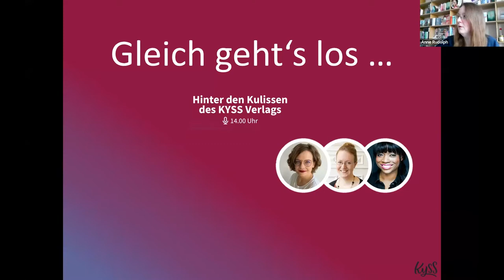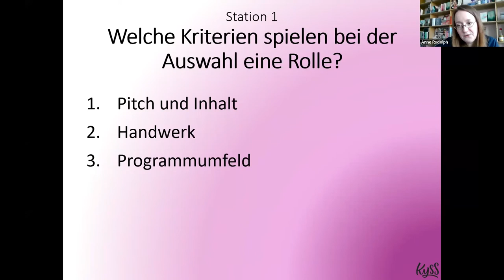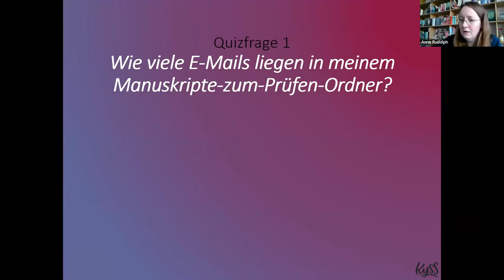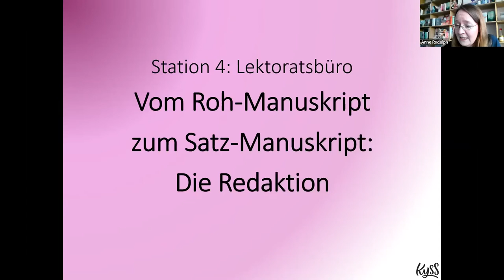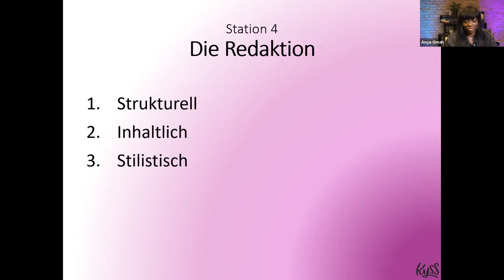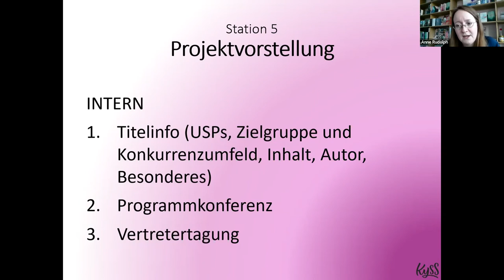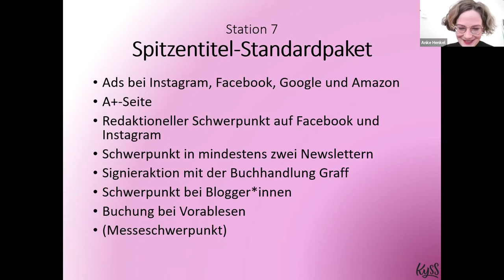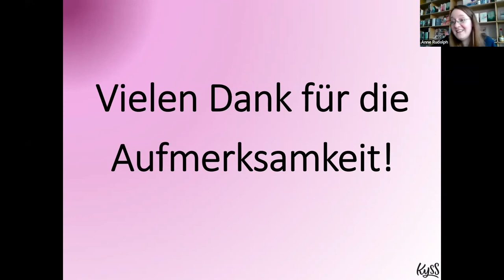Hinter den Kulissen des KYSS Verlags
mit Anke Henkel (Lektorin Rowohlt Verlag), Anne Rudolph (Programmleiterin Kyss Verlag) und Anya Omah (Autorin)